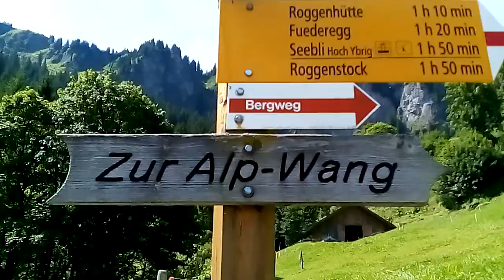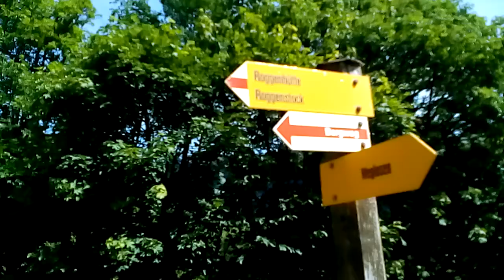Abarno Camelia - Zur Alp - Wang - ( SZ ) - Switzerland - 2017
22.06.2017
Abarno Camelia - Zur  Alp - Wang
Zwischen : Weglosen und Bergstation Hoch Ybrig ... 1200 m. ü. M
Kanton ; Schwyz : Schweiz